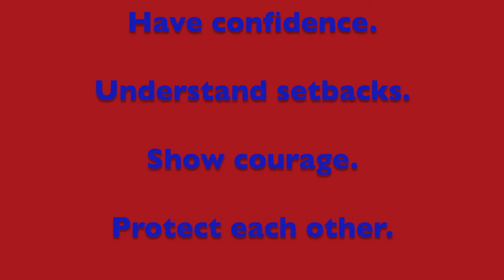Halifax Explosion NHL Pump Up Video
This video was made for a school project only. It is not intended to make money or steal content from others. Videos and audio are not our own.